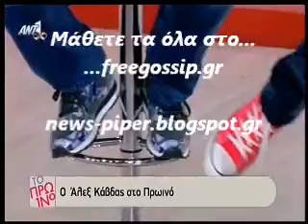Το στυλ του Λιαγκα